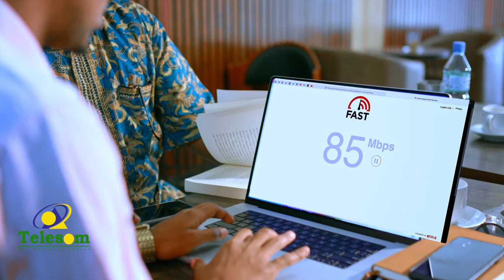Buuqa iyo sawaxan ka Dhex dhacay Golaha Guurtida.